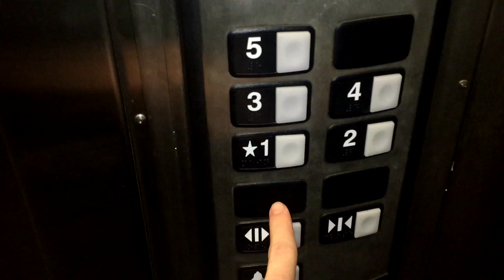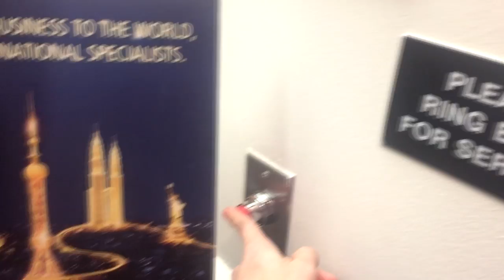Taking it Easy